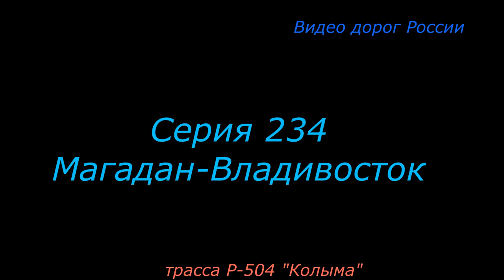трасса Р 504 Колыма Серия 234 Магадан Владивосток